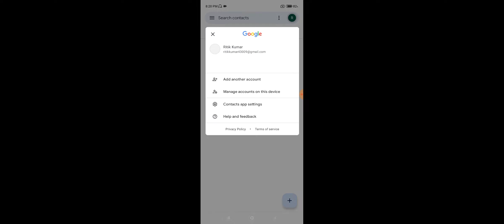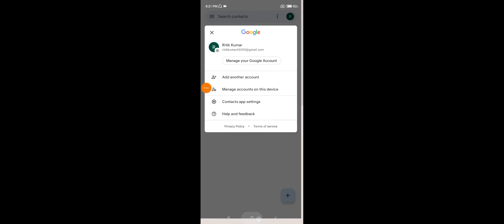Xiaomi 11i Hypercharge All Contect Show in Contact List